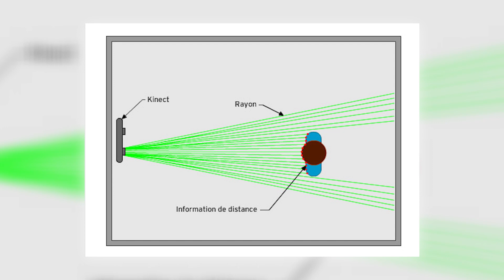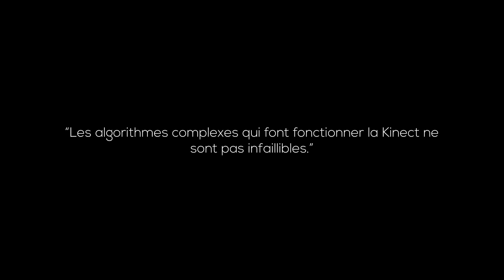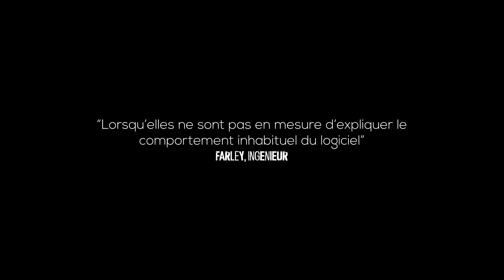La Kinect - Du salon aux ruines Hantées [Paranormal School]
Infos importantes : J'ai appris que les micros avaient une utilité dans la reconnaissance des mouvements par le son, notamment lors de conditions d'éclairages en faible luminosité. malheureusement il était trop tard pour l'inclure a la vidéo 😉.

Tout comme les détecteurs EMF dont l’utilisation a été détourné dans le domaine du paranormal pour "chasser les fantômes" ( chasseurdefantômes ) la Kinect est a la base un dispositif conçu pour console de salon (XBOX). Le principe est de détecter les mouvements sommaires d’un joueur afin de les retransmettre sur un avatar en jeu.

Peut on s'y fier ?